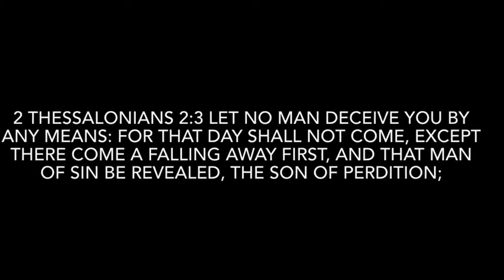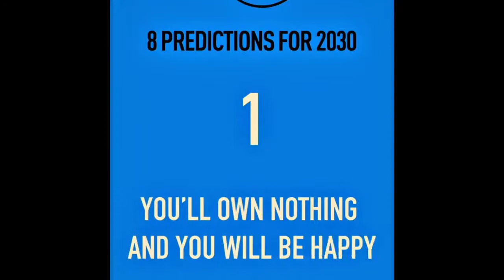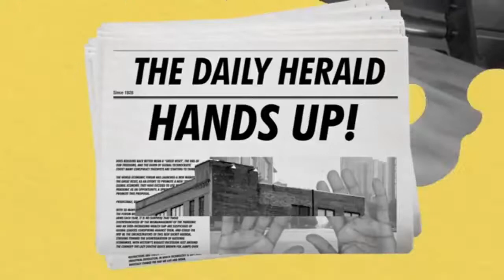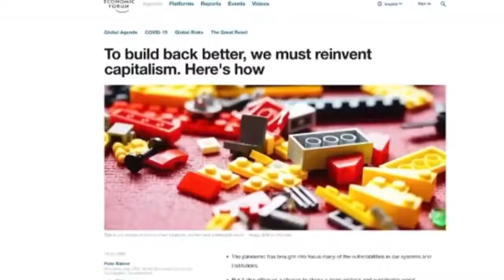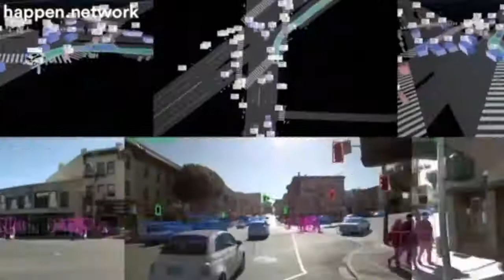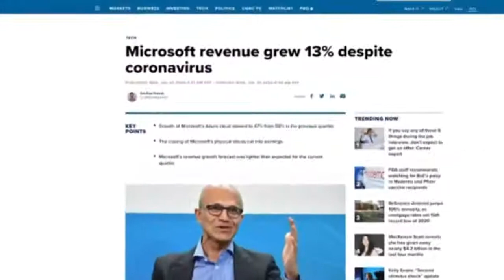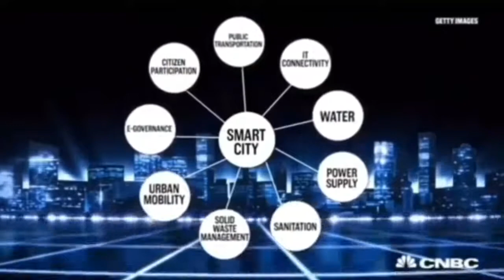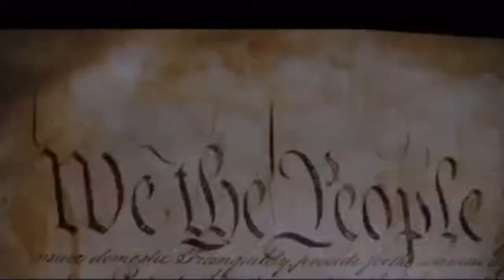Edom’s Desire Digital Dominion